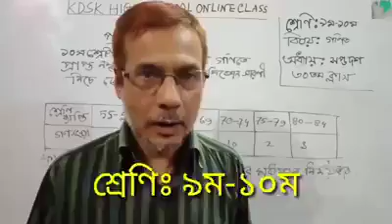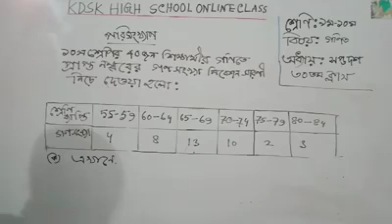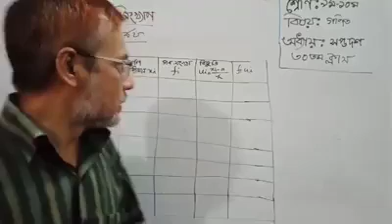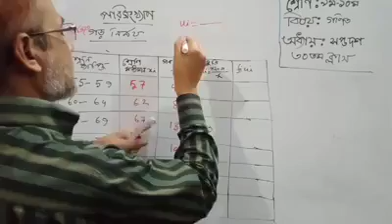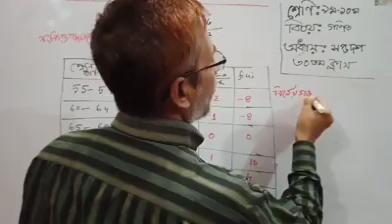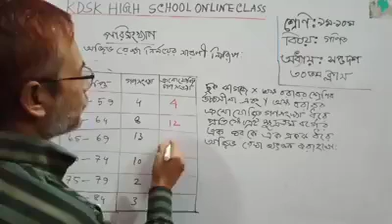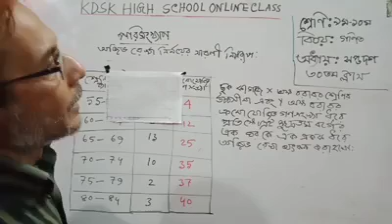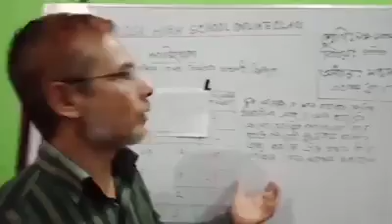শ্রেনীঃ ৯ম-১০ম বিষয়ঃ গণিত অধ্যায়ঃ সপ্তদশ পরিসংখ্যান (সৃজনশীল)